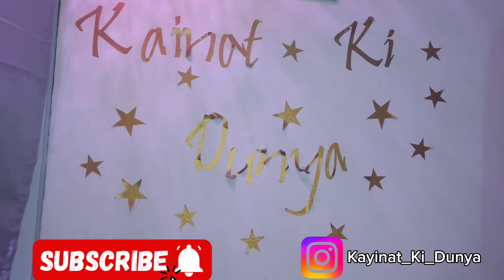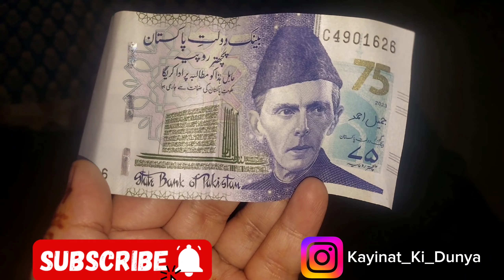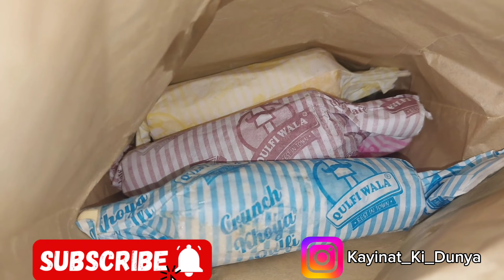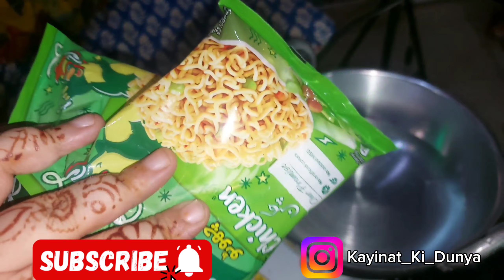Ordered 6 Flavoured Kulfis But Only Able To Eat Two 😭👈 See Why Wht happened And made Nabeez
lifestylevlogs

 Other YouTube Vlogs Channel @kayinatkidunya

Ordered 6 Kulfis And Made Korean Maggie And Nabeez Drink 🍹

For Challenges @KayinatAsifWorld

For Makeup And Tricks @kayinattv1

For Stories @StoriesWorld265